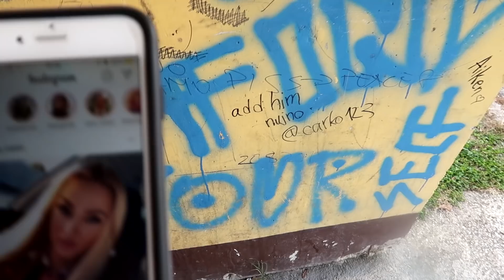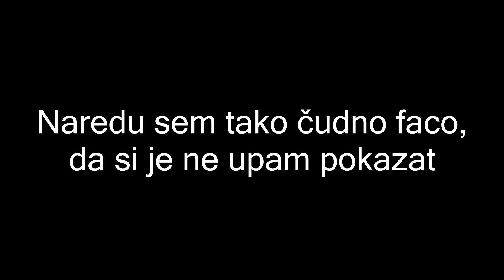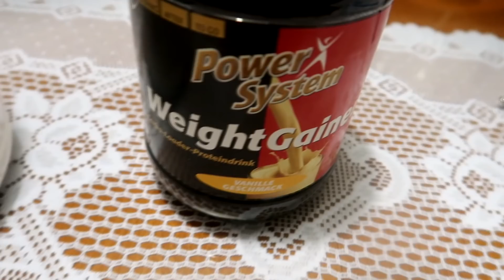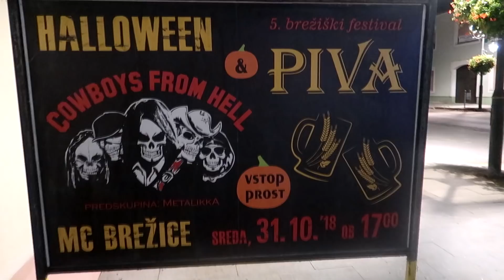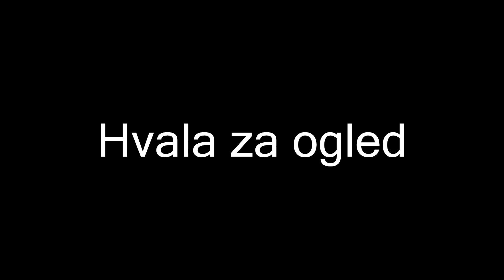IZGUBIL SEM DENARNICO (HELP)